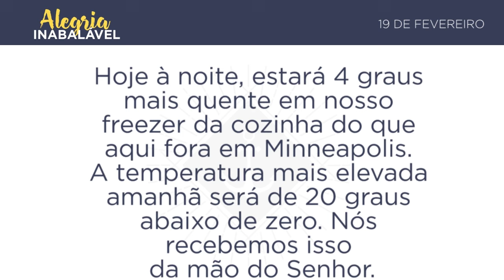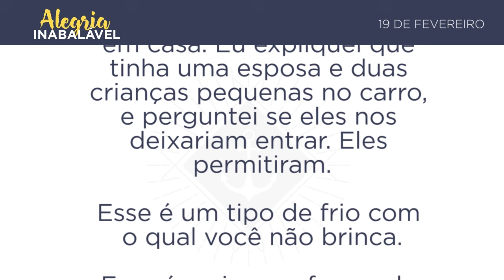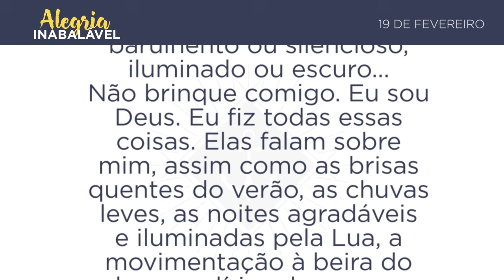19 de Fevereiro - O tipo de frio que mata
19 de Fevereiro - O tipo de frio que mata
Ele envia as suas ordens à terra, e sua palavra corre velozmente. (Salmo 147.15)